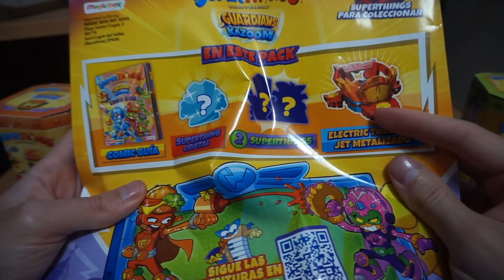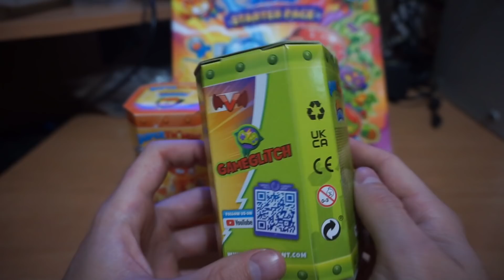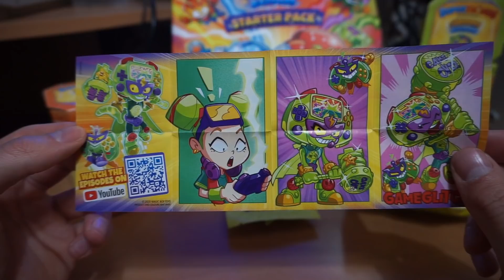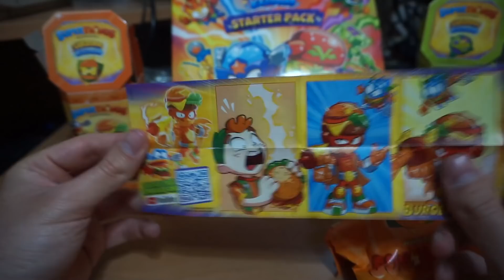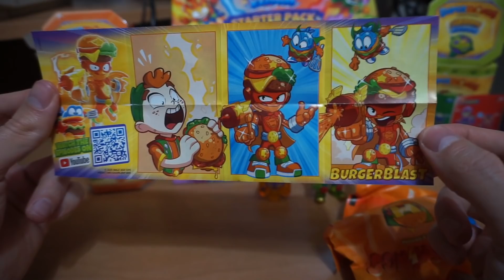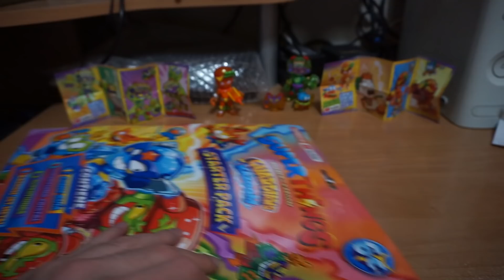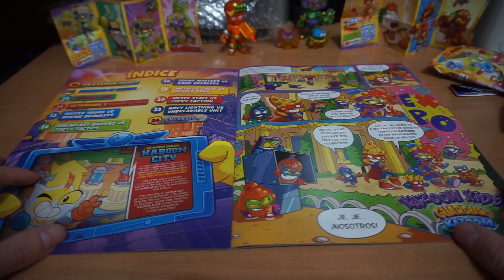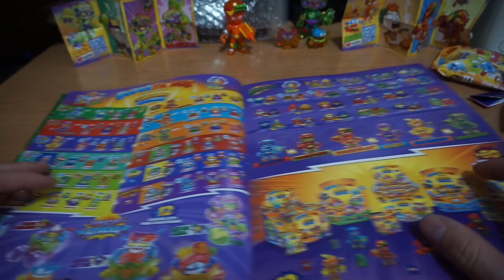Serie 9 Superzings Guardians of Kazoom | Superthings Starter Pack COMIC & GameGlitch & BurgerBlast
¡Buenas capulloides! Por fiiiiiiiiiiiiiiiiin! muchos me habíais avisado de que la nueva serie 9 de superthing estaba por fin a la venta y ayer mismo la conseguí en el quiosco :D Muchísimas gracias a todos por avisarme con la fecha exacta, sois unos máquinas^^
Qué puedo decir, me encanta, desde los complementos que me compré al cómic guía con el superthing cristal, dos superthings y el kazoom jet metal. Parece que en magicbox toys se superan con cada saga de estos rivals of kaboom.